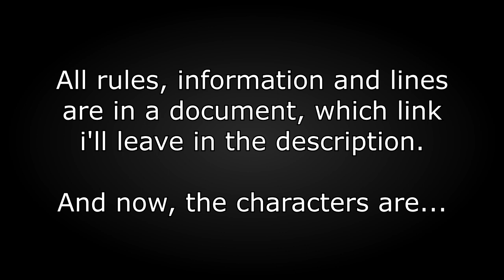CASTING CALL || LIONS' LIGHT - EPISODE 3 [DEADLINE 15TH APRIL]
For one character, casting will be closed once i find the voice actor, but the rest of characters, casting will be closed once episode 2 is uploaded (around new year)

Fateless Knight
Willow the RainFawn
Swiss Gaming
Carlin Painter